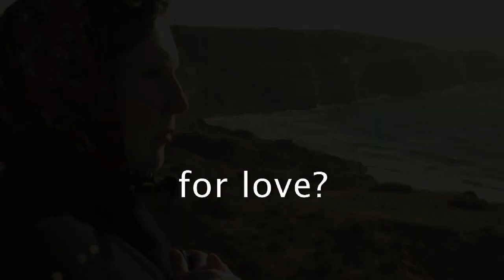Journey of the Heart Trailer (HD)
A trailer for a 19 minute short film drama.